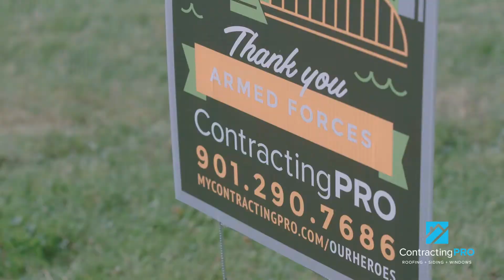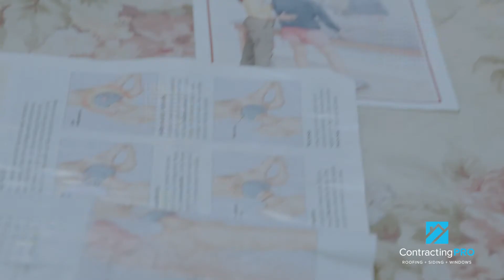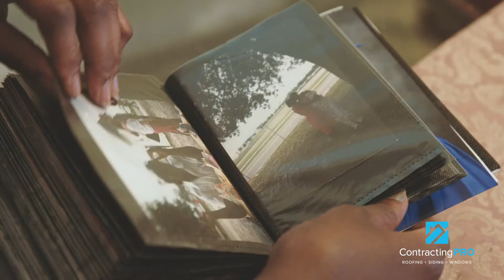Memphis Makeover- Roof Deployment Project Home Edition!!! Part 1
Our company had the pleasure of participating in a Roof Deployment Project. In this first video meet our recipient, the lovely Ms. Yvette Mickey. Hear her story and a but about why she definitely deserved this awesome upgrade!